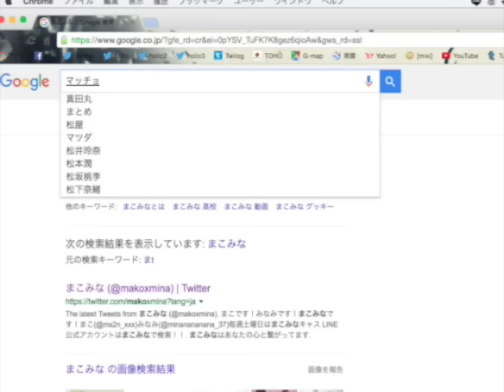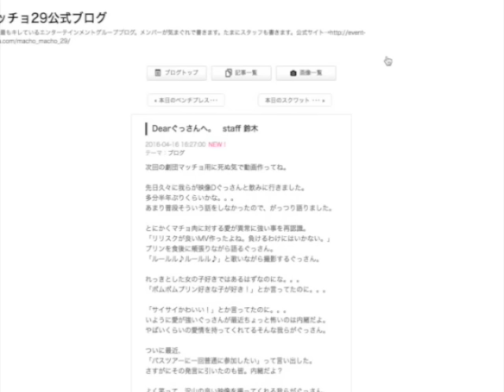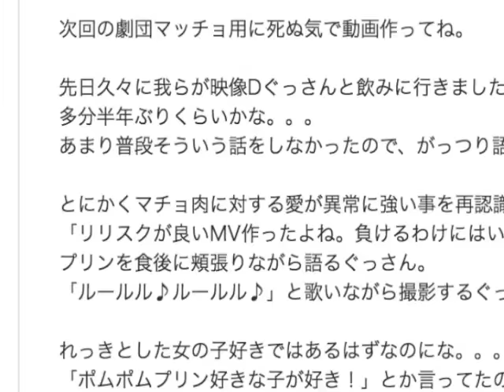マッチョ29公式ブログの秘密!!